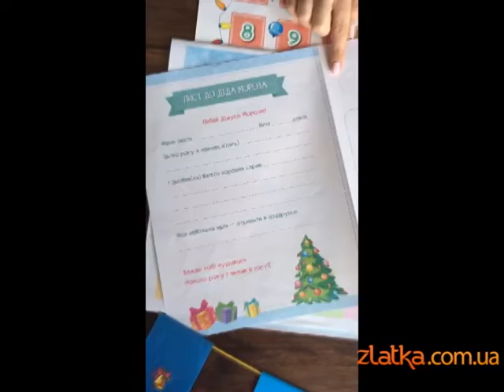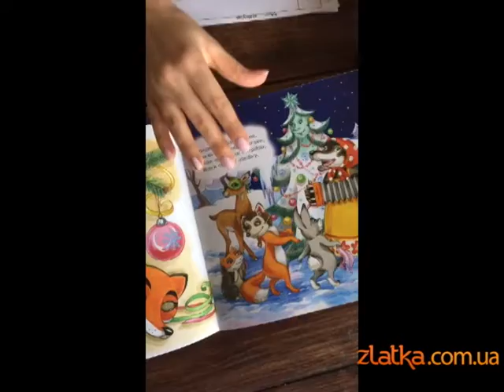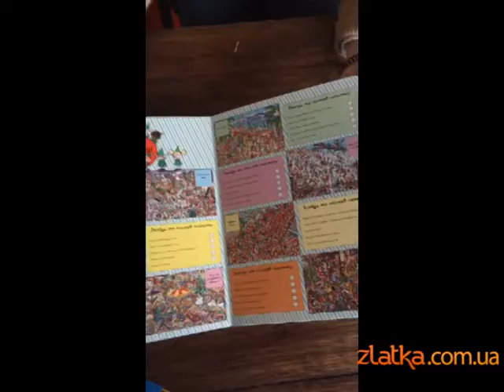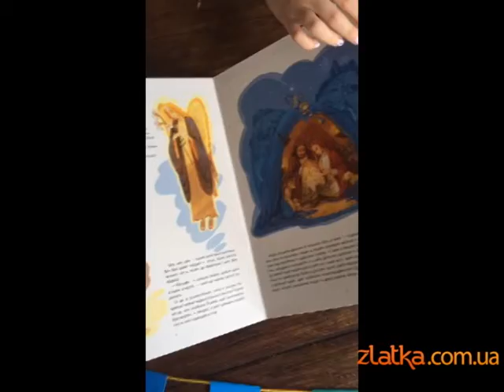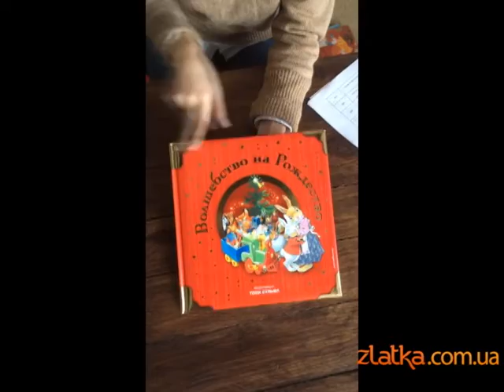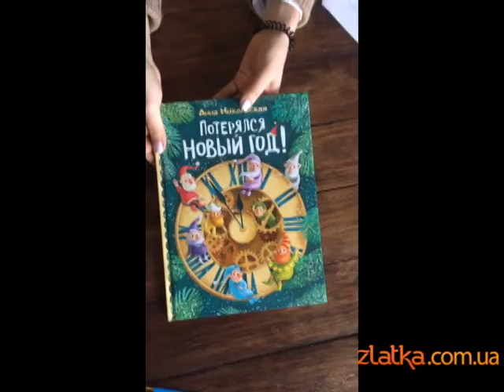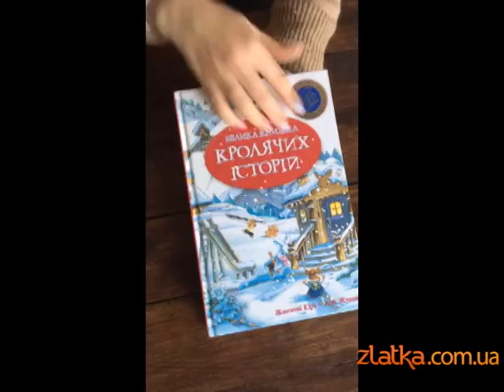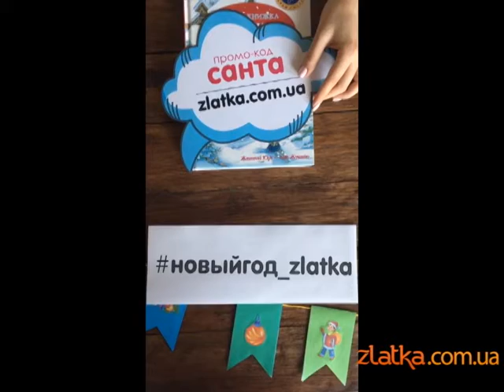Книги, которые создают Новогоднее настроение.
Книги ко Дню Святого Николая, Новому году и Рождеству.
Показываем, рассказываем, листаем и отвечаем на Ваши вопросы (запись прямого эфира)
В видео представлены книги:
- Адвент-набор
- Де Санта?
- Книга, яку треба прочитати до ДНЯ СВЯТОГО МИКОЛАЯ
- Казки Різдва
- Різдвяна книжка
- Рождественская каша
- Волшебство на Рождество
- Что случилось на Рождество
- Перше Різдво
- Потерялся Новый год
- Все о Дедморозовке
- Життя та пригоди Санта-Клауса
- Велика книжка кролячих історій

Вот так много книжечек и даже больше вы можете купить у нас на сайте.
P.S. Промо-код был только для посмотревших прямой эфир и уже не действует.